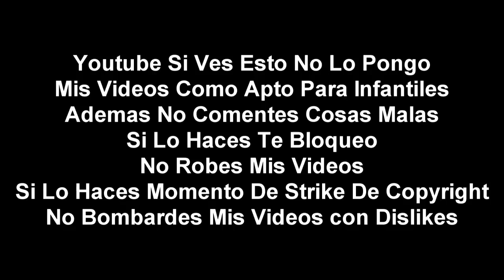[FALSO] Equestria Girls hackea a BitMe (Latinoamerica, 2020, version HD)